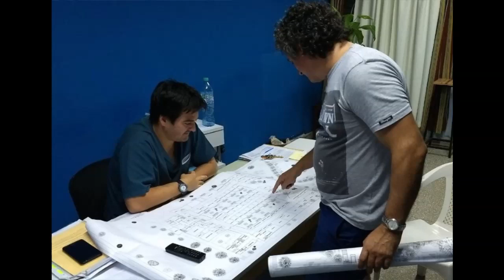RENUNCIO JAVIER SURT 30 octubre 2019